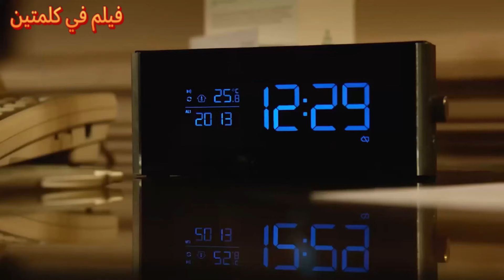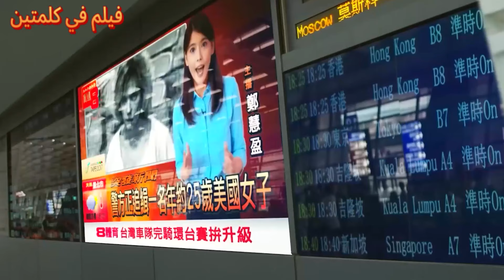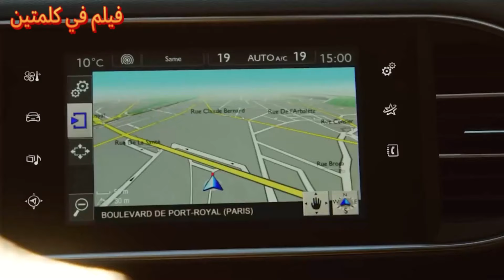دخل جسمها مادةكيمائيةفتحولت لخارقةوتتحكم بالاشياء بالنظر ملخص فيلم lucy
دخل جسمها مادةكيمائيةفتحولت لخارقةوتتحكم بالاشياء بالنظر ملخص فيلم  lucy ملخص لفيلم لوسي (Lucy) لعام 2014 لوسي: رحلة مذهلة من إنسان إلى إله!ماذا لو استطعت استخدام 100% من دماغك؟ هذا ما يحدث للوسي سكارليت جوهانسون بعد أن يتم زرع مادة مخدرة تجريبية داخل جسدها! في لمح البصر، تتحول لوسي من فتاة عادية إلى كائن خارق يمتلك قدرات عقلية لا تصدق! تتحكم بالأشياء بقوة عقلها  تستوعب كل المعلومات في لحظة، وتتجاوز حدود الزمان والمكان!لكن هذه القوة تأتي بثمن باهظ..بينما تستكشف لوسي قدراتها الجديدة  تكتشف أسرار الكون وتتحدى مفاهيمنا عن الوجود. هل ستصبح إلهًا جديدًا أم ستفقد إنسانيتها؟فيلم لوسي هو مغامرة مثيرة مليئة بالإثارة والتشويق، ستجعلك تفكر في ماهية الإنسان وقدراته الحقيقية.استخدم صورًا مصغرة جذابة  ملخص فيلم خيال علمي  وافضل ملخصات افلام خيال علمي  قناة فيلم في كلمتين
ـــــــــــــــــــــــــــــــــــــــــــــــــــــــــــــــــــــــــــــــــــ